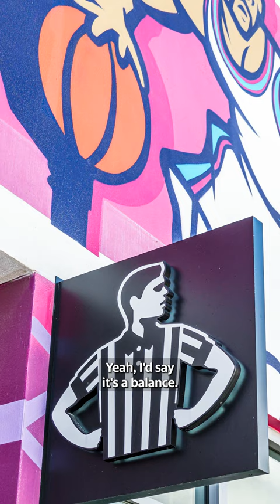💰 Foot Locker CEO: ‘sneakers are an affordable luxury’ amid inflation and banking crisis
Foot Locker CEO Mary Dillon sits down with Yahoo Finance Executive Editor Brian Sozzi at Shoptalk in Las Vegas to talk about the company's future and the state of the retail consumer. The segment aired on March 27, 2023